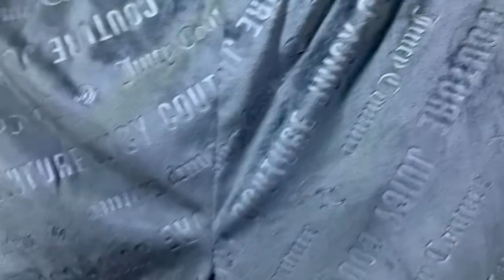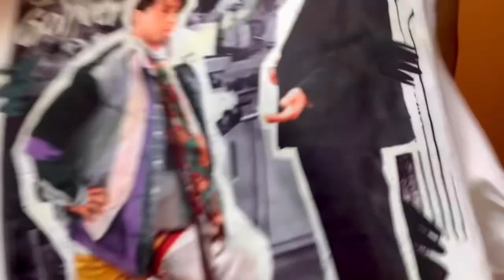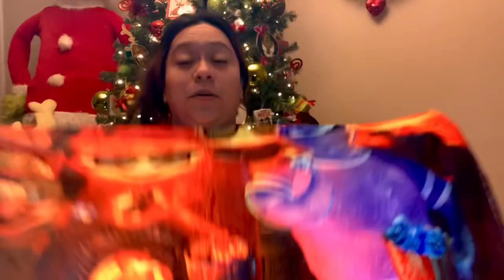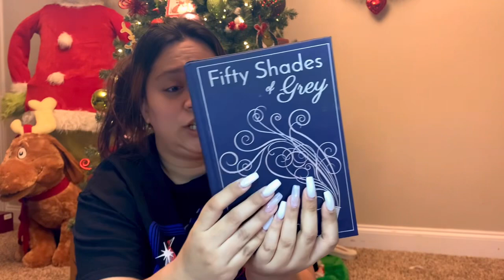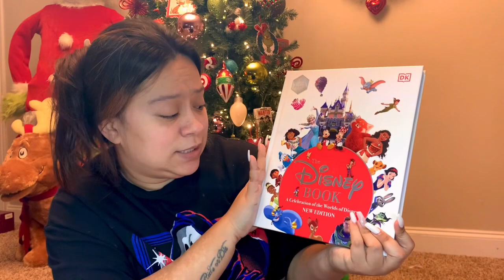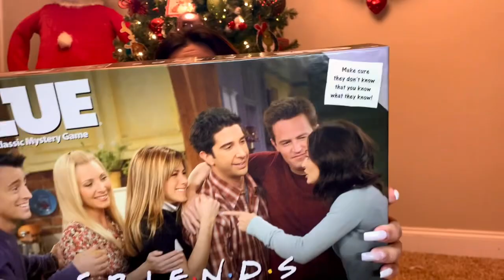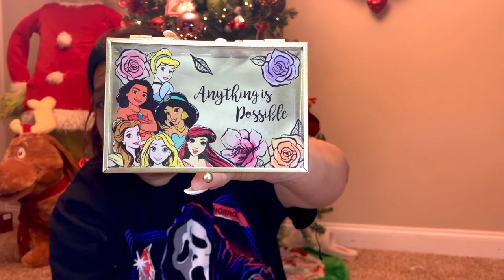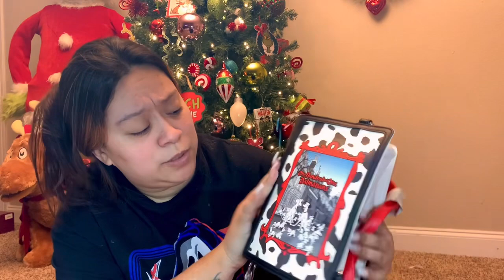What I Got For Christmas 2023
Santa-Infraction